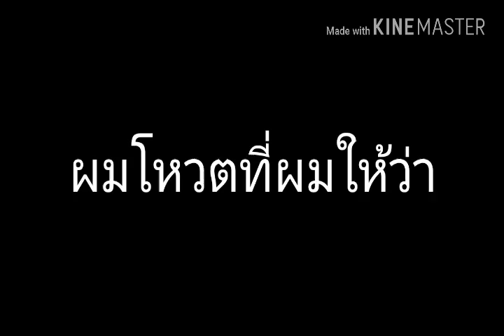ผลที่ออกที่ให้ไปโหวต